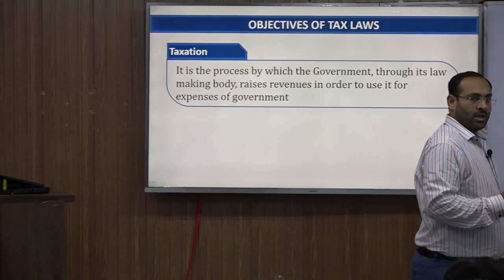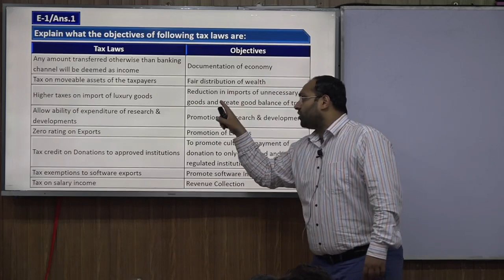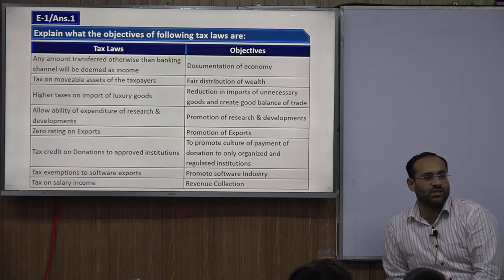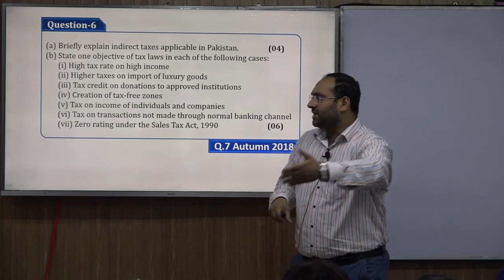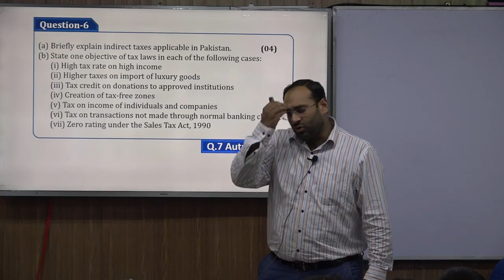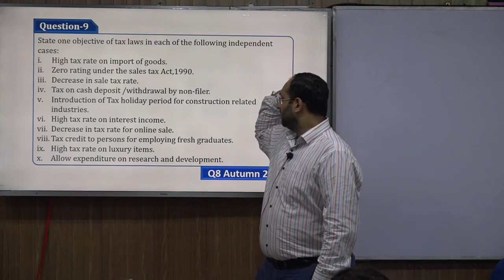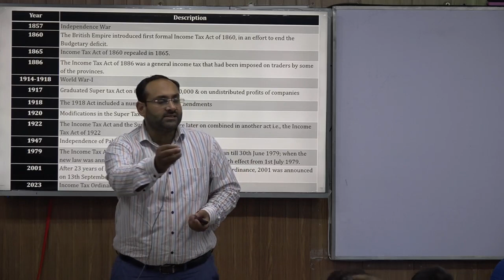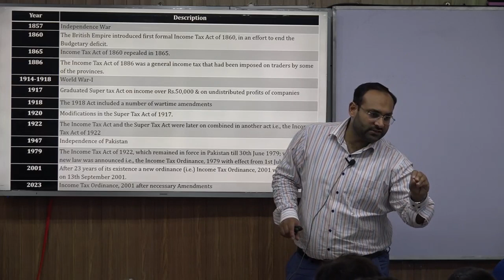TAX BY SIR ALI IMRAN (A-24) POST BATCH (LECTURE 5) (10 MAY)SBI